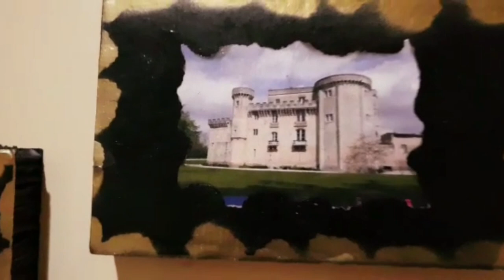My projects or DIY work collection/how to do DIY diy Art and craft lovers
My projects or DIY work collection/how to do DIY Art and craft lovers

In this video I only introduce collection of my DIY or different projects and if you want to see the tutorial of these projects you can watch my complete video on this channel
I will upload new DIY and tutorial about art and craft.
If anyone want to start art classes I am ready to teach.

DIY or project no 1

project or DIY no 2

project or DIY 3
how to DIY tissue paper box
project  or DIY 4
how to change broken plate into decoration piece

project or DIY 5
how to make pencil holder
spoon craft

project or DIY 6
how to do sketching, how to paint

project or DIY 7
how to do glass painting

project or DIY 8
seashells craft

project or DIY 9
straw craft .sun burst making tutorial

project or DIY 10
decoupage and cardboard craft

project or DIY 11
bottle craft

all videos are available on my channel art and craft lovers